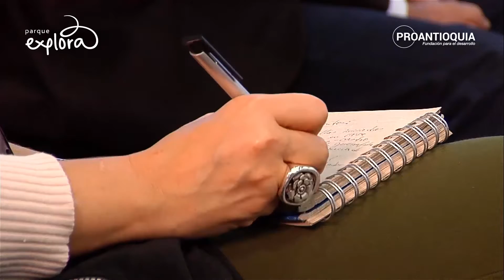FOROS PAZ, TRADUCCIONES CIUDADANAS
Ciclo de cinco foros organizado por Proantioquia y Parque Explora con la idea de facilitar un espacio incluyente para comprender el acuerdo que busca poner fin al conflicto.

Víctor Manuel Moncayo , exrector de la Universidad Nacional de Colombia y relator de la Comisión Histórica del Conflicto y sus Víctimas.

Eduardo Pizarro Leongómez, Ph. D. en Sociología del Instituto de Estudios Políticos de Eafit y relator de la Comisión Histórica del Conflicto y sus Víctimas.

Moderador: Juan Luis Mejía Arango, Abogado, exministro de Cultura y actual Rector de la Universidad Eafit.